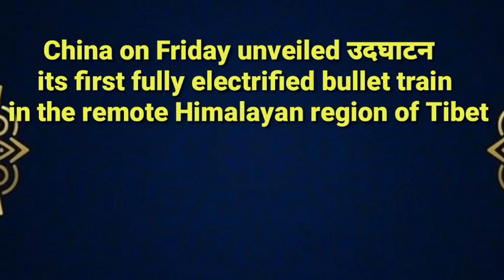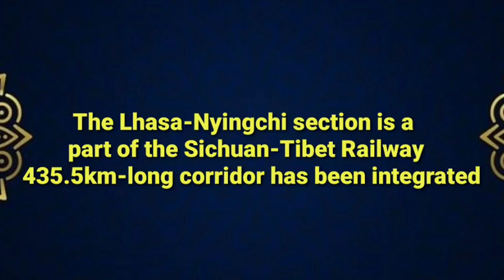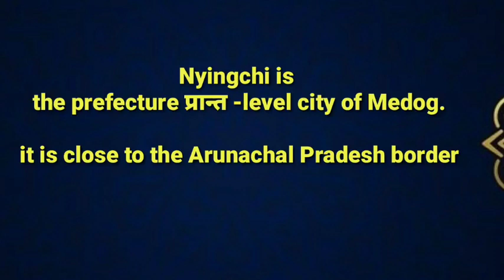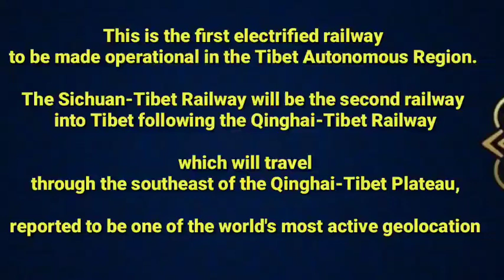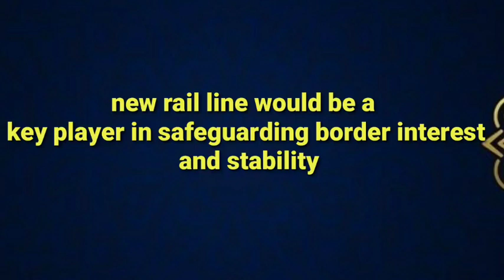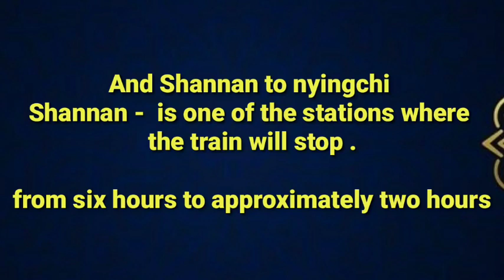China first electric bullet train near arunachal pradeshnyingchi to lhasa bullet train